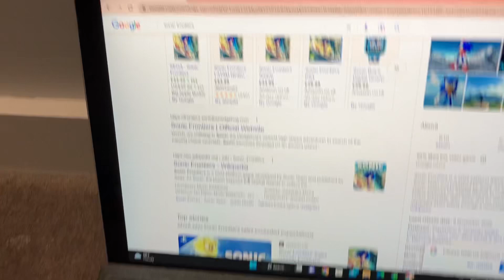Sonic computer! Part 1